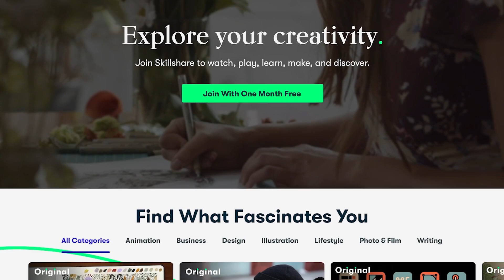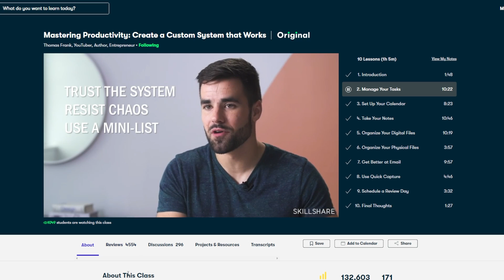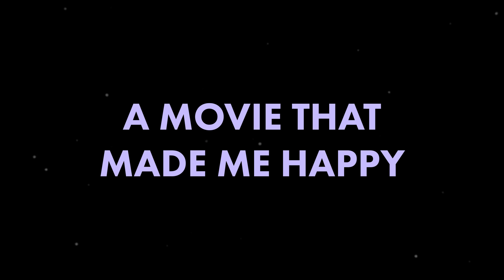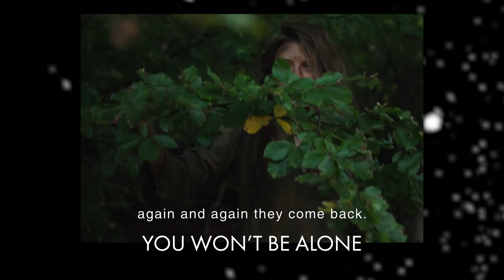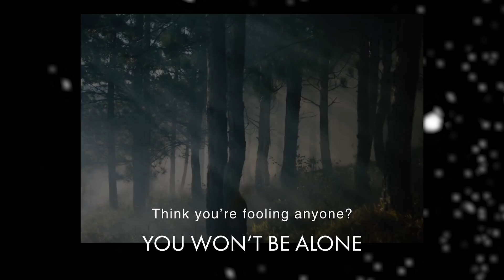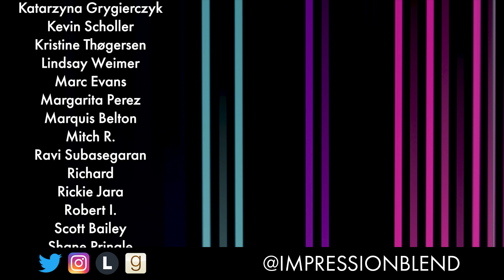► The BEST MOVIES of 2022 (So Far)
We're halfway through 2022, and it has definitely been a very interesting movie year, so far! Seems like there was something for everyone, and I certainly have some very strong favorites already that I'm sure are going to stick around in my top 10 even at the end of the year. So, let's take a look at the best movies 2022 had to offer up until now! Do we share any favorites?

►TIMESTAMPS:
0:00 - Intro
0:41 - Biggest surprise
2:05 - Most underrated
4:59 - Best performance
6:08 - A movie that made me happy
7:32 - A movie that made me cry
8:58 - A movie that fueled my nightmares
10:31 - A warm hug
11:52 - A wild ride
13:33 - Best sequel
14:59 - The best film of 2022